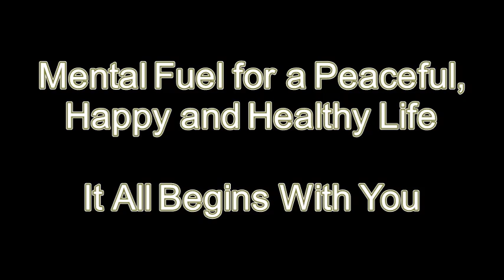How to begin a good day? | Episode 40 | JUNE 2020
First things first: energy flows toward and grows whatever and wherever we put our attention on. As soon as you open your eyes in the morning, create the very good intention of getting excited about your day and getting excited about your beautiful life. Smile and think something positive.

 Express your gratitude to nature, and compliment yourself, saying that it’s another great day to be alive on this planet. Be thankful and grateful for all the blessings you have in your life. The equation of blessings is home, family, and love. Also, be grateful for everything and everyone around you. You are here today because of them and their cooperation and support.

 When you see your spouse or kids or any other family members doing things and you don’t like, don’t just get irritated with their actions. Just be tolerant of their limitation and try to work out with them peacefully. If you can’t tolerate, then walk outside and take some fresh air. When you return home, the situation and environment will not be the same. You just need to listen to your heart and soul, stay peace and calm to make your day a good day.

Depending on schedule, it is advised to allocate at least 15 mins to 1 hour for mental and physical exercises.

Before your day starts, you can make a list of three to five of the most important things that are must-do action items before heading out to work. Get your schedule organized for the day—that will make you feel like the rest of your day is a great journey.

Keep in mind that things already planned may not go exactly as you envision them initially. People are that you know as good may not always live up to your expectations. Just be prepared to be patient, flexible, and easy to work with, no matter who you are dealing with.

Always stay positive and keep doing the best what you have been doing in life to succeed. Be prepared to handle the unexpected situations and circumstances of life that may arrive anytime from anywhere. That is life. I hope, you find this information helpful. It all begins with you. Thank you very much!